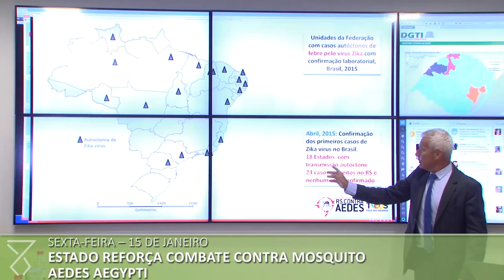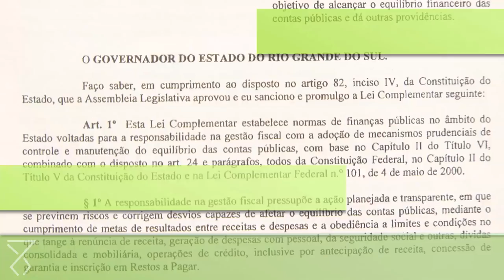Semana no Piratini: Veja o que aconteceu entre os dias 11 e 17 de janeiro